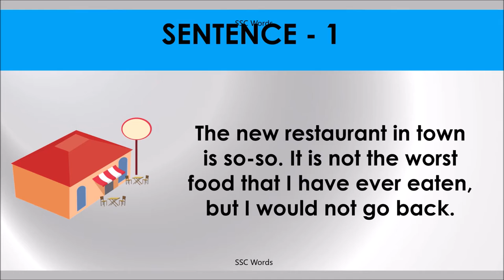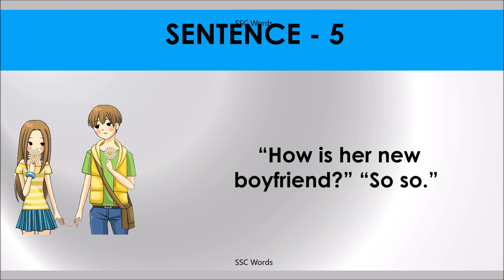SO SO Idiom 357 # Meaning and five sentences # SSC Words